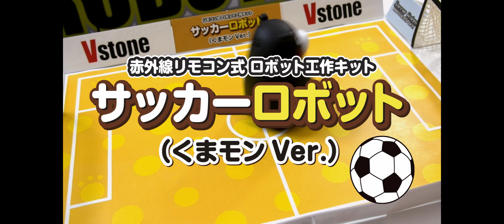サッカーロボット くまモンVer.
あのくまモンがサッカーロボットになりました！
リモコンで操作して、前進・後退・高速旋回などの動作が可能。最大4体まで同時に動かすことができ、サッカー対決ができます。
本製品は工作キットで、10歳くらいのお子様なら30分程度で組み立てられます。
（年齢・時間は目安です）